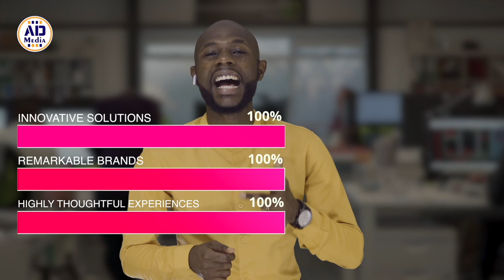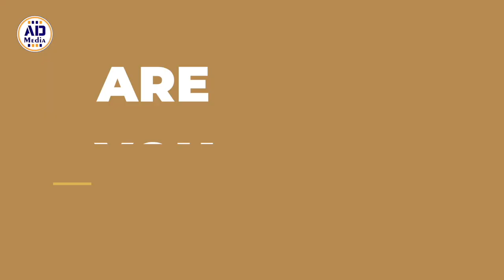Oliver Mutukudzi's 3 Music Secrets (Full Episode) with Mono Mukundu on Admire's CloseUP S1E1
One of Zimbabwe's living legends tells us secrets to Music industry about Oliver Mutukudzi, Jah-Prayzah, Ammara Brown, Derek Mpofu, Chioniso Maraire among others he has worked with. He unveils the secret to all the Zim legends which include Thomas Mapfumo of what made them internationally recognized. The principles of Music are remarkable with Host Admire Manyange.